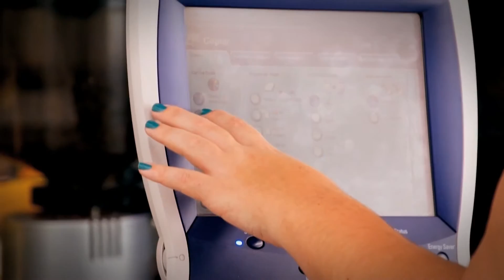tour PANAMERICANA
Conheça a Panamericana!